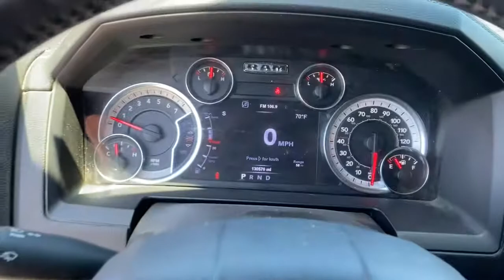2017 Ram 1500 Tulsa, Broken Arrow, Bixby, Sand Springs, Owasso, OK U939121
Used 2017 Ram 1500 available at Classic Chevrolet in Tulsa, Oklahoma. Servicing the Broken Arrow, Bixby, Sand Springs, and Owasso, OK area.

Classic Chevrolet
8501 Owasso Expwy

Recent Arrival! **CLEAN AUTOCHECK**, **AUTOCHECK 1 OWNER**, **CERTIFIED BY CARFAX ONE OWNER**, **CERTIFIED BY CARFAX NO ACCIDENTS**, **CERTIFIED CARFAX-ONE OWNER AND ACCIDENT FREE**, **LOCAL TRADE**, **NON SMOKER**, **REMOTE START**, **KEYLESS ENTRY**, **LEATHER INTERIOR**, **AWD**, **4WD**, **WE DELIVER ANYWHERE**.2017 Ram 1500 Laramie 4WD 8-Speed Automatic HEMI 5.7L V8 Multi Displacement VVT Bright Silver Metallic ClearcoatReviews:* Smooth-riding suspension provides plenty of comfort; excellent trio of engine choices; smooth and efficient eight-speed automatic transmission; Rebel 1500 off-road package offers extra capability; cabin is quiet and attractive; touchscreen interface is easy to use. Source: Edmunds
GVWR: 6 900 LBS,BLACK  LEATHER TRIM 40/20/40 BENCH SEAT,TRANSMISSION: 8-SPEED AUTOMATIC (8HP70)  -inc: 17 Aluminum Spare Wheel,ENGINE: 5.7L V8 HEMI MDS VVT  -inc: Electronically Controlled Throttle  Heavy Duty Engine Cooling  Next Generation Engine Controller  Dual Rear Exhaust w/Bright Tips  Engine Oil Heat Exchanger  Hemi Badge  Heavy Duty Transmission Oil Cooler,MONOTONE PAINT,MANUFACTURER'S STATEMENT OF ORIGIN,TIRES: P275/60R20 BSW AS  (STD),BRIGHT SILVER METALLIC CLEARCOAT,QUICK ORDER PACKAGE 26H LARAMIE  -inc: Engine: 5.7L V8 HEMI MDS VVT  Transmission: 8-Speed Automatic (8HP70)  GVWR: 6 900 lbs,WHEELS: 20 X 9 CHROME CLAD ALUMINUM  (STD),3.21 REAR AXLE RATIO  (STD),BRIGHT SILVER METALLIC CLEARCOAT,Four Wheel Drive,Tow Hitch,Power Steering,ABS,4-Wheel Disc Brakes,Brake Assist,Chrome Wheels,Tires - Front All-Season,Tires - Rear All-Season,Conventional Spare Tire,Heated Mirrors,Power Mirror(s),Integrated Turn Signal Mirrors,Power Folding Mirrors,Intermittent Wipers,Variable Speed Intermittent Wipers,Privacy Glass,Power Door Locks,Automatic Headlights,Fog Lamps,AM/FM Stereo,Satellite Radio,Bluetooth Connection,Requires Subscription,Premium Sound System,Steering Wheel Audio Controls,Premium Sound System,Satellite Radio,Requires Subscription,MP3 Player,Auxiliary Audio Input,Heated Front Seat(s),Cooled Front Seat(s),Heated Front Seat(s),Power Driver Seat,Power Passenger Seat,Driver Adjustable Lumbar,Passenger Adjustable Lumbar,Seat Memory,Adjustable Steering Wheel,Trip Computer,Power Windows,Pass-Through Rear Seat,Rear Bench Seat,Leather Steering Wheel,Heated Steering Wheel,Keyless Entry,Power Door Locks,Universal Garage Door Opener,Cruise Control,Climate Control,Multi-Zone A/C,A/C,Woodgrain Interior Trim,Leather Seats,Split Bench Seat,Auto-Dimming Rearview Mirror,Driver Vanity Mirror,Passenger Vanity Mirror,Driver Illuminated Vanity Mirror,Passenger Illuminated Visor Mirror,Floor Mats,Mirror Memory,Telematics,WiFi Hotspot,Smart Device Integration,Requires Subscription,Bluetooth Connection,Auxiliary Audio Input,MP3 Player,Auxiliary Audio Input,Adjustable Pedals,Power Door Locks,Power Windows,Trip Computer,Engine Immobilizer,Security System,Traction Control,Stability Control,Traction Control,Front Side Air Bag,Tire Pressure Monitor,Driver Air Bag,Passenger Air Bag,Passenger Air Bag Sensor,Front Head Air Bag,Rear Head Air Bag,Child Safety Locks,Back-Up Camera